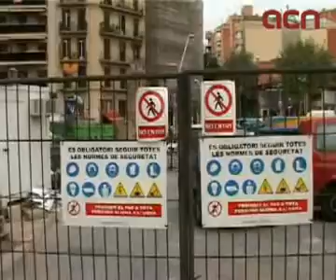La UNESCO no recomana paralitzar les obres del TGV al seu pas per la Sagrada Família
Madrid (ACN).- El Comitè d'Experts de l'Organització de les Nacions Unides per a l'Educació, la Ciència i la Cultura (UNESCO) conclou en un informe que pel ministre de Foment, José Blanco, és 'oficial i definitiu' que no es recomanable modificar el traçat del TGV ni paralitzar les obres al seu pas per la Sagrada Família. Segons Blanco, l'informe avala l'actuació del ministeri i ha recordat que l'Audiència Nacional ha rebutjat fins en sis ocasions parar les obres. El portaveu de CiU, Pere Macias, ha demanat 'extremar' el rigor i fer una parada tècnica per crear una comissió 'independent de veritat' que pugui prendre les millors decisions.